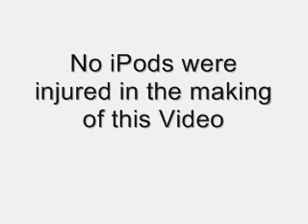Stick figure iPod commercial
an iPod commercial with Stick Figures